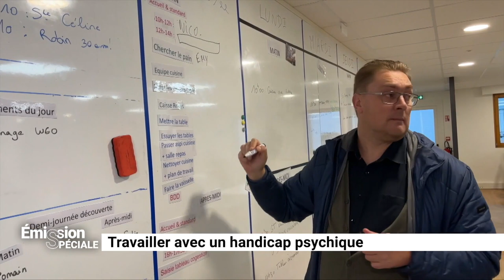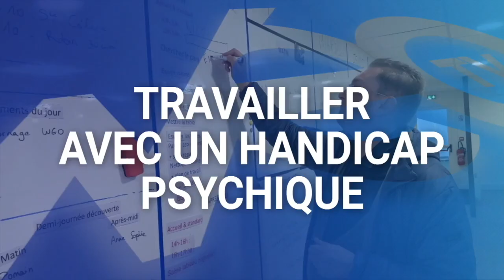Emission "Emploi et handicap psychique"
Une émission réalisée en partenariat avec Wéo.

Comment accompagner un salarié ou demandeur d’emploi en situation de handicap psychique ?
Qu'est-ce que le modèle Clubhouse France ?

Intervenants :
Patryk Lallain, personne concernée par le handicap psychique
Paul Cacheux, directeur général Compéthance
Julie Letalle, conseillère en insertion professionnelle Crehpsy Hauts-de-France

Première diffusion le lundi 14 novembre à 10h40 sur Wéo !